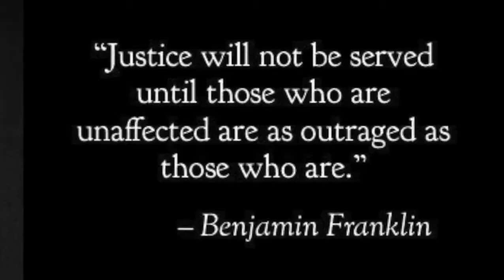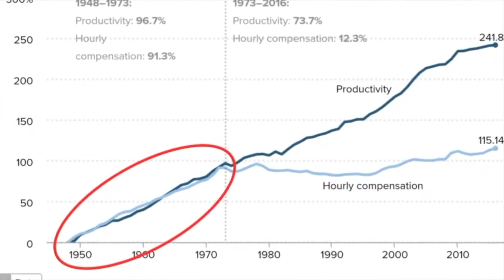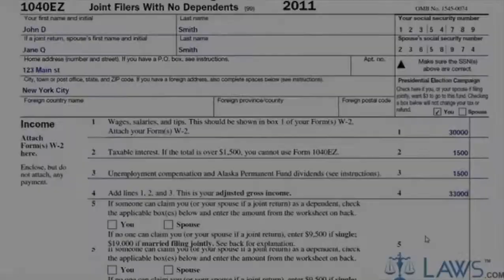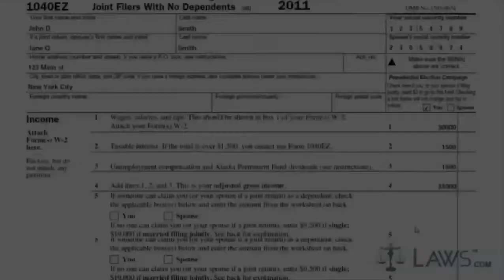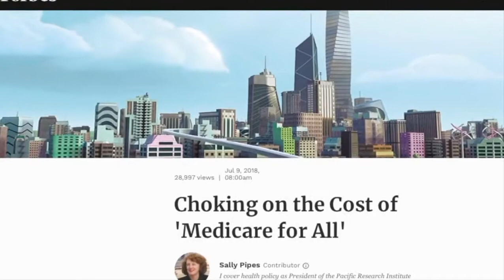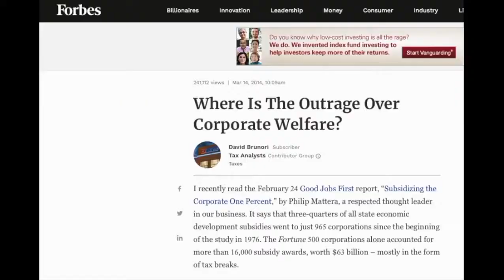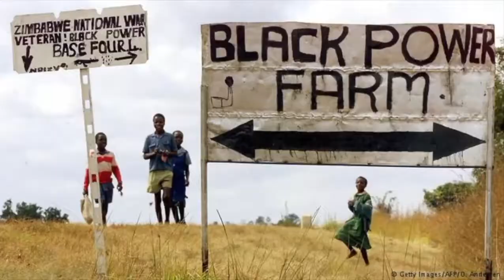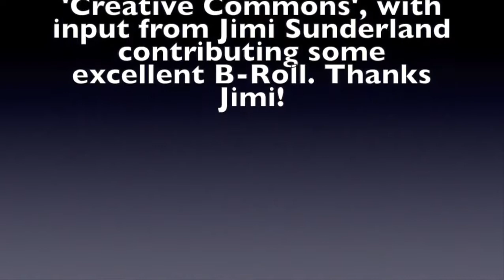MMTMondays: Why Can't We Have Nice Things?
Welcome to MMTMondays. Wouldn't be nice to habitually start every week correctly? In this series we will be premiering videos that ask the experts for answers to the most asked MMT question. This week, Geoff Ginter presents "Why Can't We Have Nice Things?"